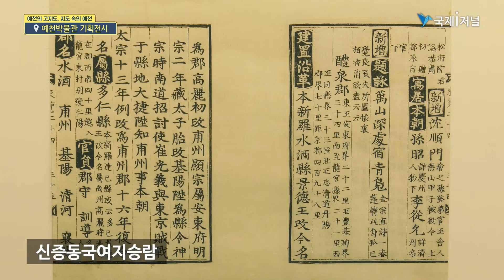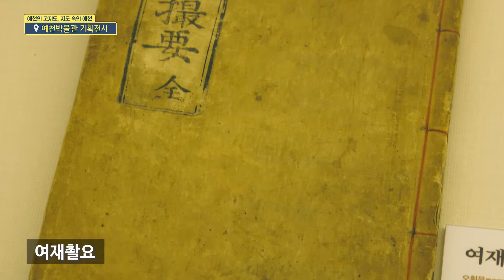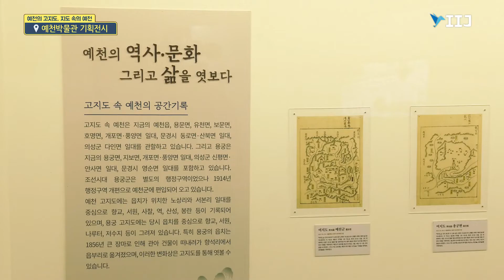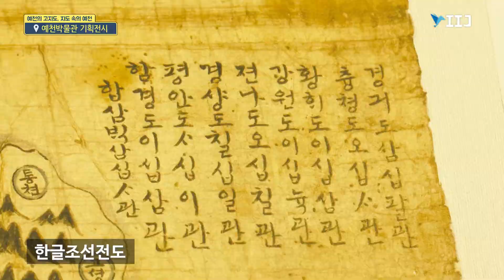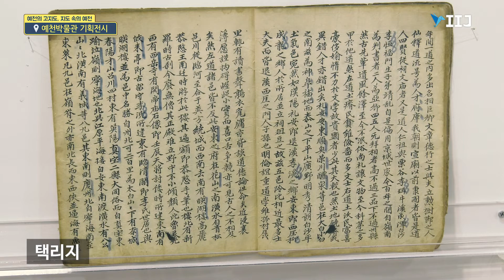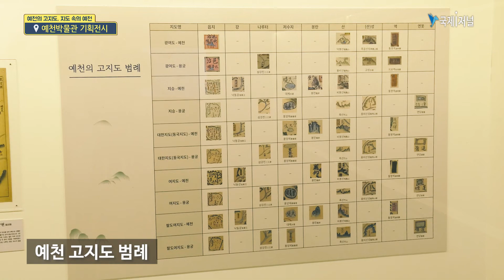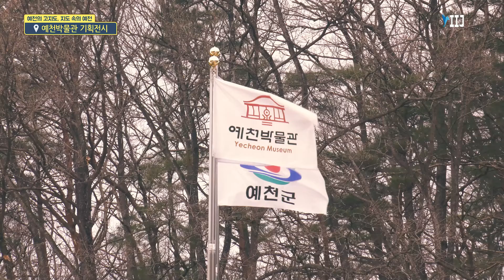예천박물관 '예천의 고지도, 지도속의 예천' 기획전시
[국제i저널=이순호,최진구 기자] 예천박물관은  예천의 고지도 지도 속의 예천을 주제로 기획전시가 진행 중이다.

 특별기획전은 당대 사람들의 시간과 공간 삶과 문화가 담겨있는 고지도와 기록들 통해서 예천지역 역사와 문화 변화사항을 살펴보기 위해 기획되었다.

전시는 오는 2월 22일까지 예천박물관 기획전시실에서 진행된다. 그림 속의 지도를 통해 예천의 여러 가지 형태를 감상할 수 있다.

옛 조상들은 봉황이 날아가지 않게 봉란을 그려놓았는데 봉황의 알을 인공적으로 조성해 놓았다. 당시 사람들의 풍수지리적인 인식을 엿 볼 수 있으며, 팔도 여지도'는 읍치가 그려진 아랫부분에는 바위를 그려놓았는데 봉황의 알(봉란)을 그려놓은 것이다. 봉란은 여지도, 팔도 여지도, 지승에 모두 그려져 있다. 여지도 는 땅 위에 모든 정보를 수레에 닮는다는 기록을 담고 있다는 뜻이다.

 '영남지도'는 보물로 지정되었으며, 도로의 중요도에 따라서 대로와 중로 소로로 구분되며 대로는 적색 중로는 황색 소로는 청색으로 구분되어있다.